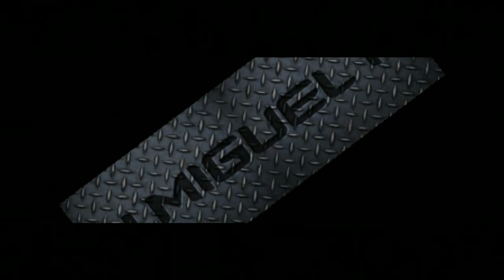Battlefield 3 | Vuelta al cole en Bazar Asalto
Después de un mes casi sin jugar (verano) y mucho más sin capturar (se me rompió el cable hdmi con el que capturaba), decidí jugar en la pantalla del PC de 17" y abandonar la TV de 37"... buuuuuffffff, vaya diferencia, me quedaba ciego jugando en el monitor tan pequeño, acostumbrado a la TV grande y desentrenado, pero creo que pude defenderme...